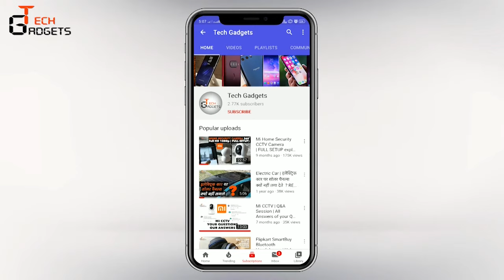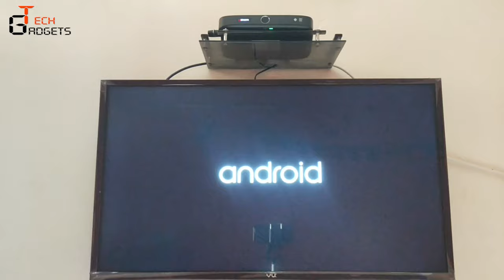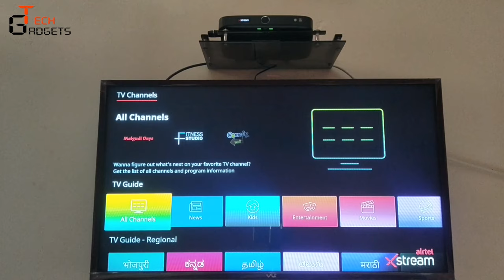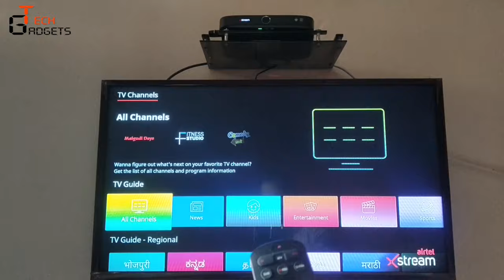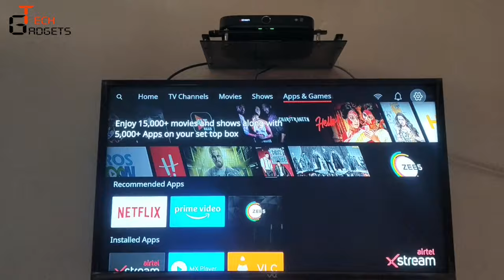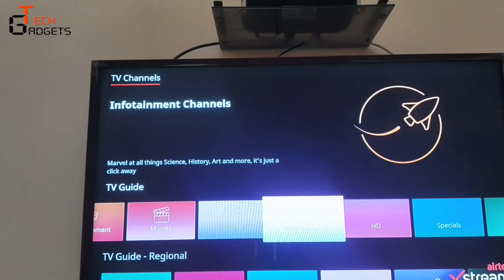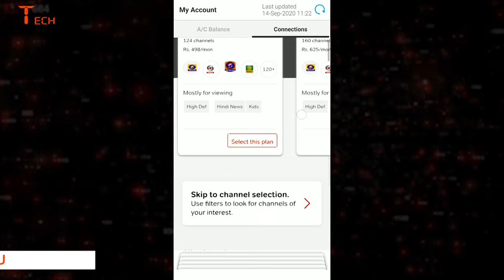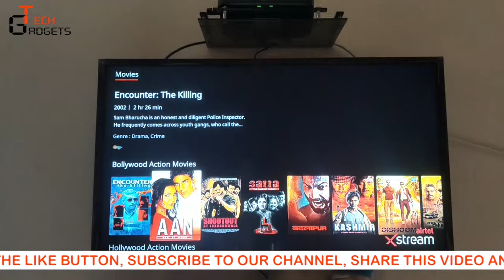Airtel Xstream Box | All you need to know | Pros and Cons | Use of BT, Screen Cast etc | Full Detail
Namaskaar Dostoon,

Is Video me maine aapko Airtel Xstream Box ke baare me

jo ki aapke normal TV ko ek Smart TV me badal deta hai
iske baare me maine detail me bataya hai,
 iske kya kya faide hain, kitne ka minimum recharge hai?
bluetooth kaise use karna hai?
wifi kaise on karna hai ?
screen cast ka feature kaise use karna hai?
monthly recharge karana padega ya nahi?

Recharge and benefits etc.
aur bhi kai saari baate is video me maine aapko batai hain,
taki ise lagwane se pehle aapke man me koi Doubt na reh jae,

aapka Dhanyawaad.

Jai Hind